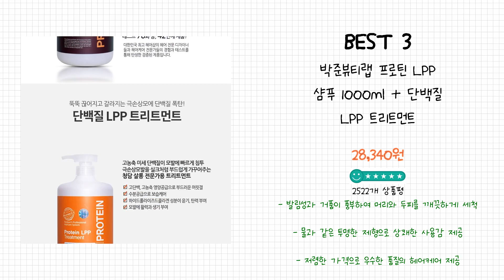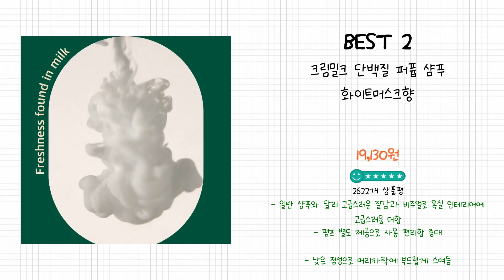2024년 단백질 샴푸 Best 상품 추천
2024년 Best 단백질 샴푸 상품을 추천해 드립니다.

상품 전체비교 : 0:12

Best 5
잇퓨 프로틴 업패스트 샴푸 머리빨리자라는샴푸 단백질 폭탄 머릿결 케어, 480ml, 1개

Best 4
플루 아로마 데미지 케어 단백질 샴푸

Best 3
박준뷰티랩 프로틴 LPP 샴푸 1000ml + 단백질 LPP 트리트먼트 1000ml

Best 2
크림밀크 단백질 퍼퓸 샴푸 화이트머스크향

Best 1
헤어플러스 단백질 본드 극손상모 약산성 샴푸

감사합니다